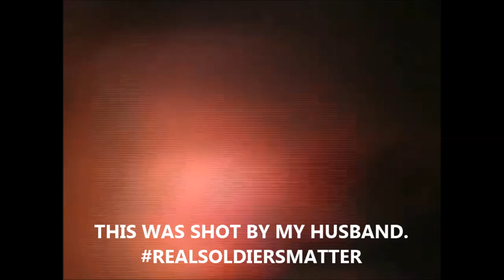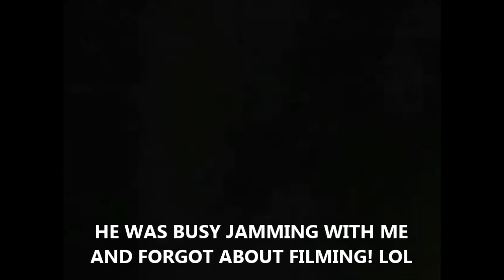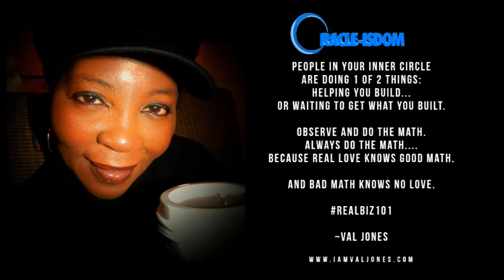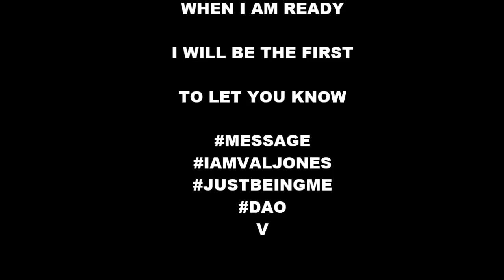WHY I CHOOSE HUMOR TO HEAL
It's a day to day challenge.  But if I did, why can't YOU?!
As We Proceed. Rising...naturally 💚

@$ValJonesDaO